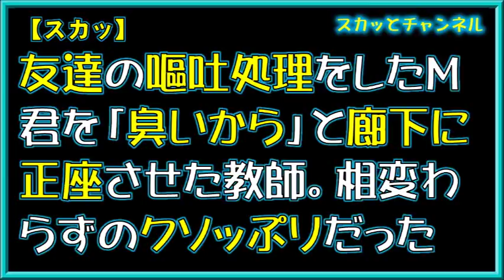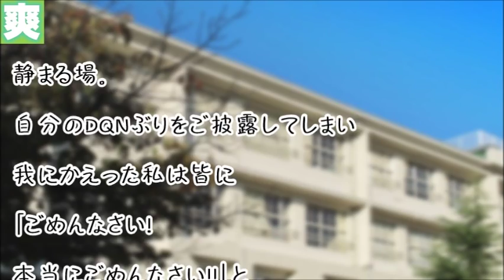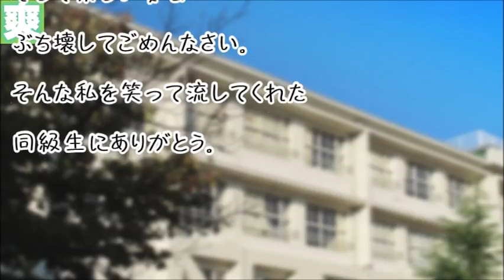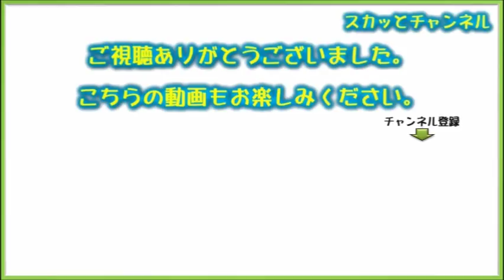【スカッ】友達の嘔吐処理をしたM君を「臭いから」と廊下に正座させた教師。相変わらずのクソッぷりだった